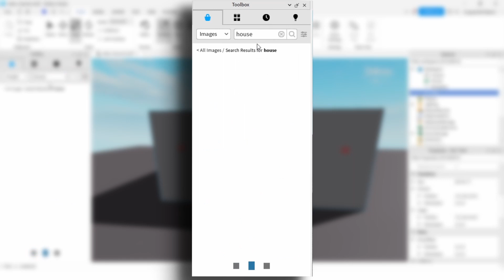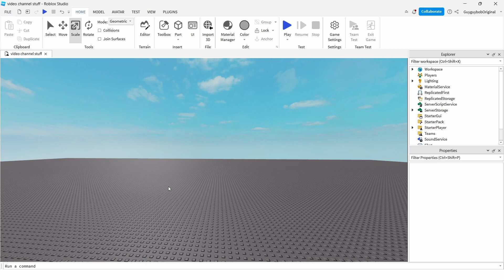How to make a REALISTIC HOUSE in ROBLOX STUDIO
I'm still working on the pathfinding system that I will use to make a game that will be accompanied with devlogs.

Creepy ghost baby sounds by Lara Sluyter (LARA’S HORROR SOUNDS on YouTube)